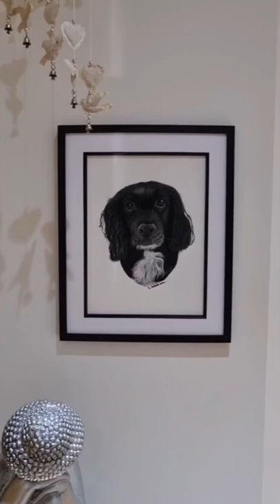Pet portrait drawing a black dog super fast timelapse video. Pastel pencils.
Drawing a jet black dog with Faber Castell pitt pencils on pastemat, 20 hours drawing using pastel pencils. New and up coming self taught artist. All my pet portraits are drawn in my own unique style. I use different drawing tools to create texture and add that extra detail. I use slice knife, embossing tool, electric eraser, I keep my pencils sharp with a knife and rarely use a pencil sharpener. I only use the highest quality pastel paper, if i am drawing with colour pencils i use Stonhenge paper, Derwent Lightfast, Caran d'Ache Luminance, Prismascolour Premier, if i am using pastel pencils i use Faber Castell pitt, STABILO CarbOthello Pastel, Panpastels and rembrandt pastel sticks.